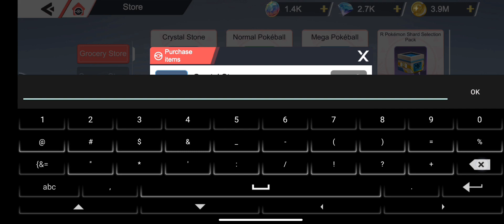POKEVERSE WORLD GAMEPLAY EPS 143 : FINALLY GOT MY FIRST OUTPUT POKEMON FLASH LV 5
Game Name : Monster Gym Championship | Pokeverse World | Pokemon World